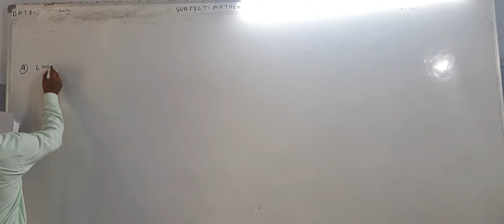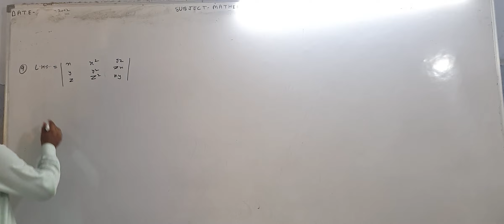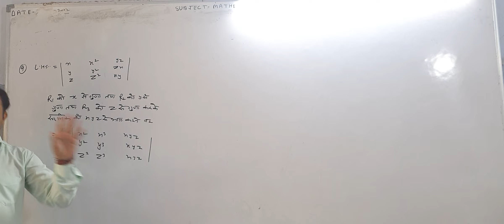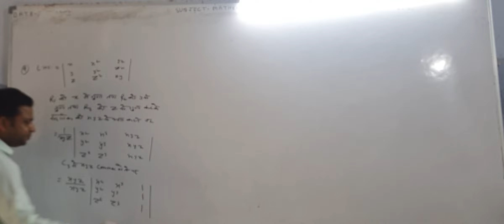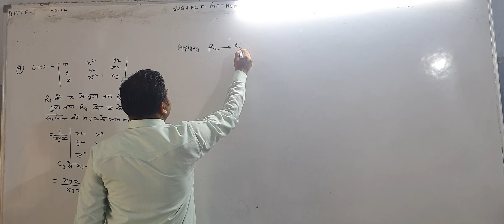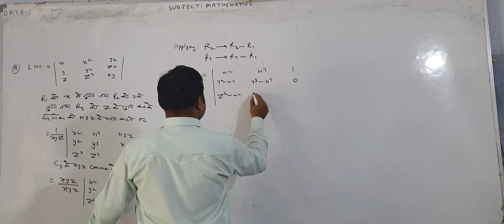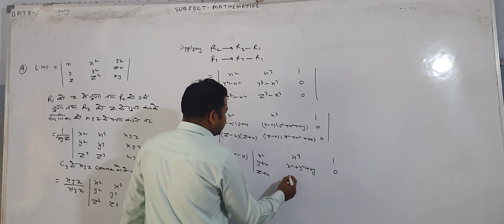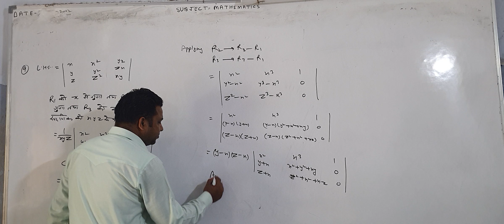class 12 c 20 july determinent